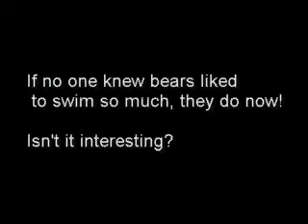Kansas City Polar Bear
Sure he likes to swim, but that doesn't mean he has a disorder.